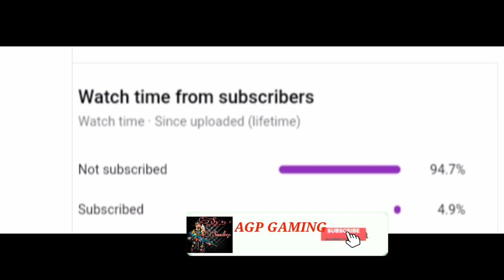Ye Haseen Vadiyan | Realmi 6i Pubg Test | Low in Device HD GRAPHICS 40 FPS Montage | AGP GAMING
Keep supporting my friend ☺️

Love 💞 you all my supporters and viewers